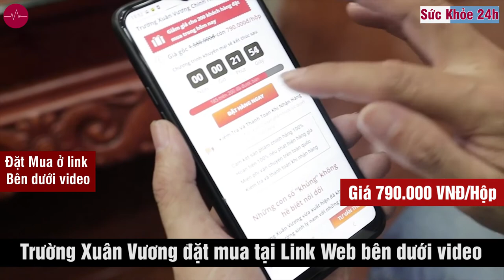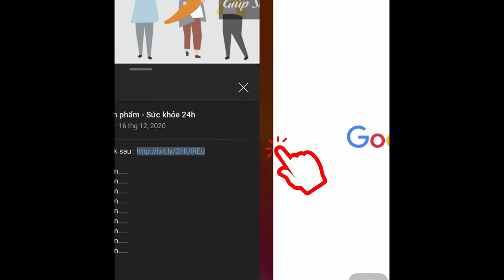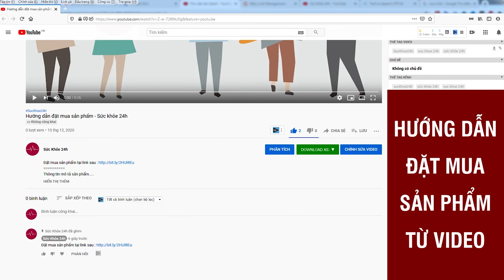Khách hàng nói gì sau khi sử dụng Trường Xuân Vương?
Trường Xuân Vương là giải pháp dành cho nam giới có chức năng sinh lý suy giảm, đời sống tình dục không viên mãn, cơ thể mệt mỏi, suy nhược. GIÁ 790.000VNĐ/ Hộp 30 viên
TRƯỜNG XUÂN VƯƠNG CHÍNH HÃNG ĐÃ ĐƯỢC CHỨNG MINH HIỆU QUẢ TRÊN THỰC TẾ
Chỉ tính riêng 3 tháng gần nhất, đã có hơn 10.000 người được khám và được sử dụng sản phẩm Trường Xuân Vương tại riêng các tỉnh miền Bắc. Khảo sát người tiêu dùng xác nhận rằng phương pháp này có đặc tính ưu việt sau:

- 100% nam giới thấy hiệu quả chỉ sau 1 tháng sử dụng.
- 99% nam giới trên 30 tuổi đã cải thiện chất lượng tinh trùng.
- 98% không còn tình trạng xuất tinh nhanh, tăng cường ham muốn.
- 98% nam giới trên 45 tuổi duy trì độ cương dương ổn định trong suốt thời gian quan hệ.

Chất lượng cải thiện tình trạng yếu sinh lý của Trường Xuân Vương từ lâu đã được khẳng định qua hàng ngàn phản hồi từ phía người bệnh trong suốt quá trình sử dụng sản phẩm.

HƠN 50,000 NAM GIỚI ĐÃ CÓ NHỮNG PHẢN HỒI TÍCH CỰC VỀ TRƯỜNG XUÂN VƯƠNG SAU KHI SỬ DỤNG

TRƯỜNG XUÂN VƯƠNG - "CHÌA KHÓA" CHO MỌI QUÝ ÔNG LẤY LẠI TINH LỰC TUỔI ĐÔI MƯƠI

Bài thuốc Trường Xuân Vương là sự kết hợp tinh tuý giữa nhiều loại thảo dược tự nhiên, được sản xuất với công nghệ hiện đại, có tác dụng nâng cao sức khỏe nam giới, hỗ trợ bổ thận tráng dương, tăng cường khả năng sinh lý nam một cách bền vững. Phương pháp và bài thuốc Trường Xuân Vương đã được hội đồng các chuyên gia đánh giá cao và kiểm định về chất lượng và độ hiệu quả.

Dưới đây là các phân tích tính hiệu quả của Trường Xuân Vương có thể nhận được.

1. Gia tăng sự cương cứng: kích thích sự cương cứng ổn định được duy trì trong suốt quá trình quan hệ tình dục từ 1 đến 2 giờ.
2. Kéo dài thời gian quan hệ tình dục: thời gian quan hệ tình dục tăng đáng kể. Điều này rất quan trọng, bởi vì nếu người đàn ông "kết thúc" quá nhanh thì người phụ nữ sẽ không có thời gian để hưởng một niềm vui trọn vẹn.
3. Gia tăng sự ham muốn: điều này là rất quan trọng đối với nam giới ở mọi lứa tuổi, ham muốn tình dục gia tăng lên rõ rệt.
4. Chất lượng tinh trùng: Chất lượng và số lượng tinh trùng được tiết ra trong thời gian cực khoái tăng đáng kể.
5. Sự cực khoái mạnh mẽ: Tăng đáng kể sự cực khoái ở nam giới, do tăng độ nhạy của dương vật và tăng ham muốn.

Hướng Dẫn Sử Dụng TRƯỜNG XUÂN VƯƠNG:
- Uống 2 viên mỗi lần. 1 lần/ngày.
ĐẶT MUA NGAY
Giá 790.000/Hôp 30 viên